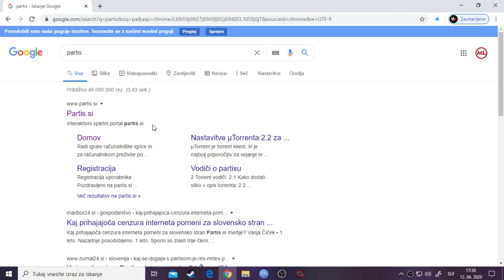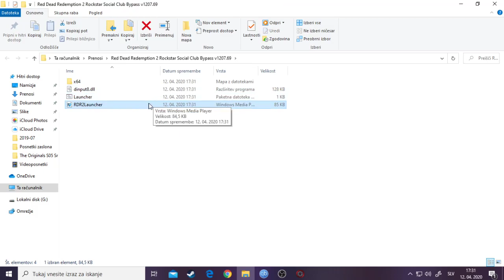HOW TO DOWNLOAD RED DEAD REDEMPTION 2 (PC EDITION) FOR FREE!!!